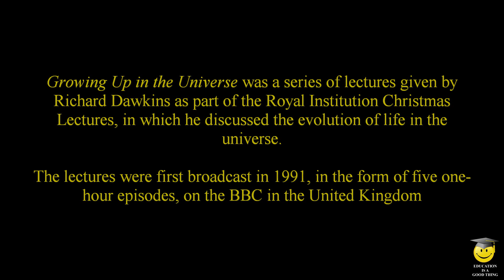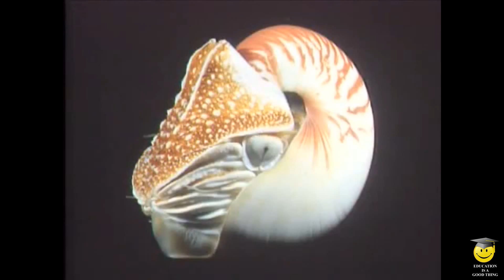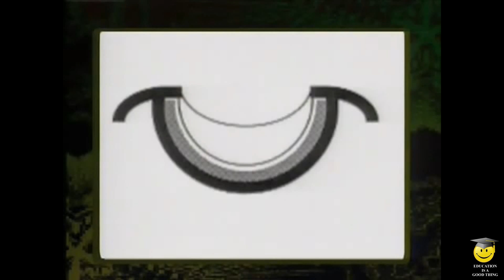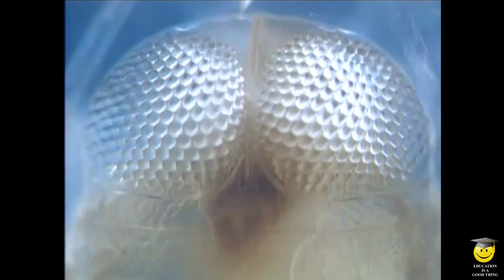Evolution of the human eye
"The human eye is so complex, it is simply not possible that it evolved.
It must have been designed" -Creationists

Also known as... irreducible complexity

Growing Up in the Universe was a series of lectures given by Richard Dawkins as part of the Royal Institution Christmas Lectures, in which he discussed the evolution of life in the universe.

The lectures were first broadcast in 1991, in the form of five one-hour episodes, on the BBC in the United Kingdom

In this segment, Richard Dawkins
explains the evolution of the human eye.